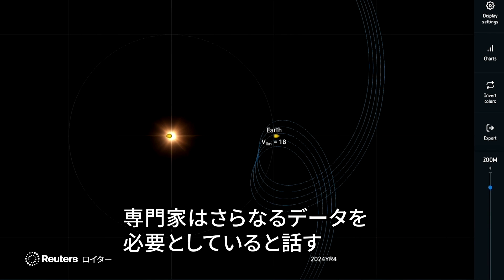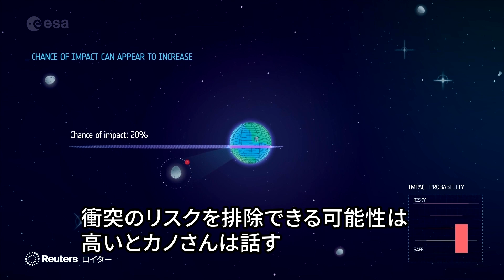2032年に地球衝突の可能性がある小惑星、ジェームズ・ウェッブ宇宙望遠鏡で観測へ より正確な危険性を把握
２０３２年に、わずかながら地球に衝突する可能性がある小惑星「２０２４　ＹＲ４」について、ジェームズ・ウェッブ宇宙望遠鏡を使って詳細な観測を行うことになった。欧州宇宙機関（ＥＳＡ）惑星防衛局のファン・ルイス・カノさんは、小惑星のより正確な大きさの推定が可能となり、潜在的な危険性を評価するうえで重要だと話す。